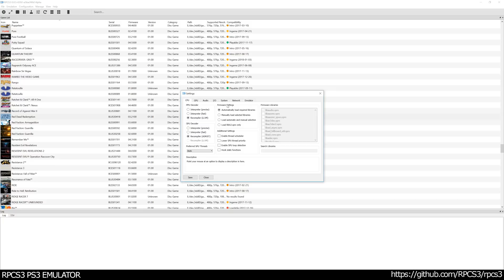RPCS3 PS3 Emulator - Red Dead Redemption Ingame / Gameplay 1080p! OGL (a36acf4) PART 1